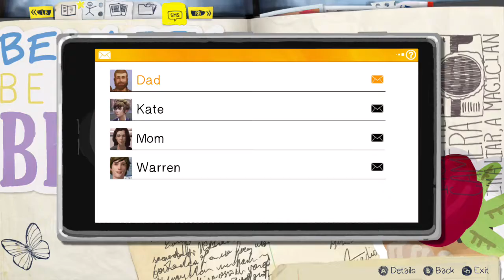LIFE IS STRANGE#3 VICTORIA HAD VERY BAD KARMA